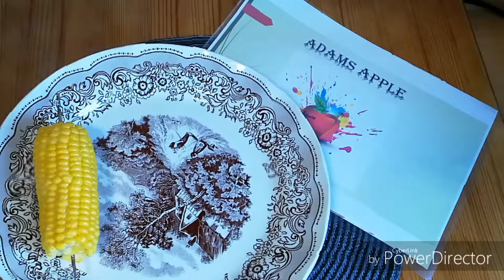How to cook the corn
This way we can get a very delicious corn